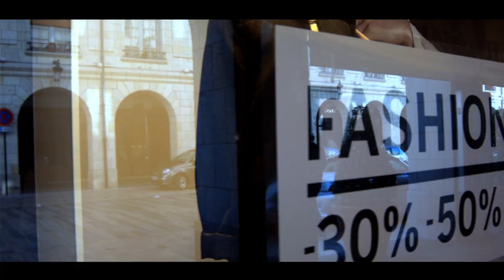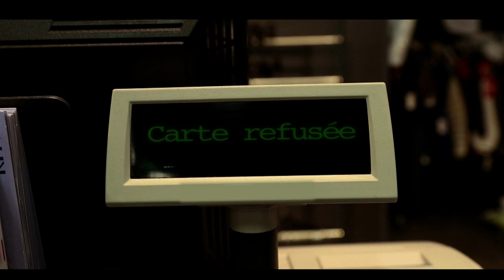Clip Officiel "la Fièvre Ach'teuse" - Magalie Vaé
auteur: Vincent DARKMAN
compositeur: Aurélien MARINI

Midlands Artistic / Héritage Création

disponible en téléchargement :

Chef op : Sylvain Garnier-Goutard
Cadreur : Sylvain Garnier-Goutard et Thibaut Miche
Montage : Thibaut Miche

figurants : leidy Urrea, sonia Nona, alexandra Vandenabeele , flavien Bouttier, hervé Margaine

coiffeuses: sylvie Henry, fanye Duchene
manucure: Institut "Au fil du Corps" (onzain)

Et merci au magasin Kiabi d’Orleans Parc des expositions, Z.A. Expo Sud pour son accueil